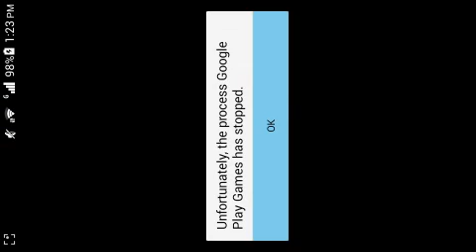Bus SIM 2015 Gameplay #16 l New York - Route 5